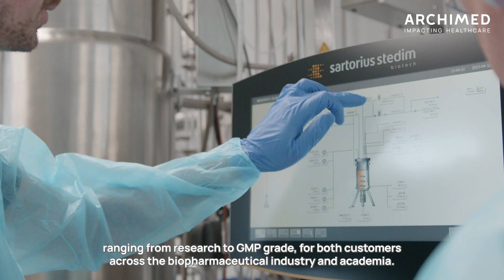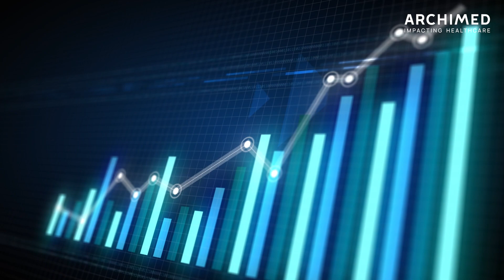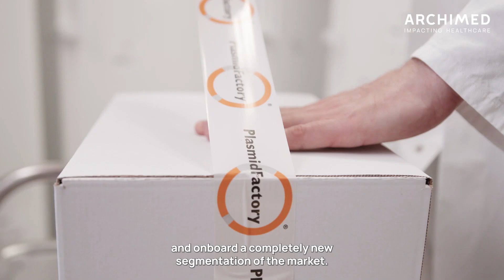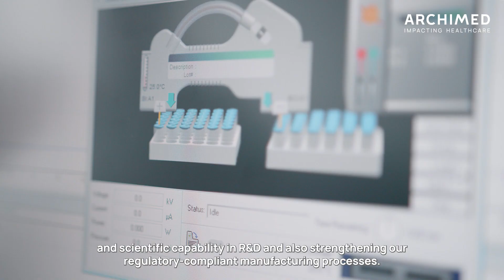PLASMID FACTORY – backed by ARCHIMED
Life Science Tools & Biologic Services
Headquarter Location: Germany